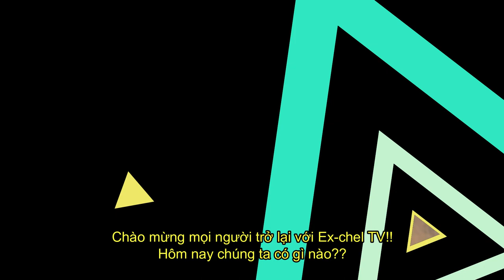KỲ LẠ PETS: Ex-chel TV| Triops: tôm nòng nọc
KỲ LẠ PETS: Ex-chel TV xin giới thiệu 1 người bạn hóa thạch sống đến từ kỷ Carbon muộn khoảng 300 triệu năm trước dành cho những ai đang có ước muốn sở hữu 1 vùng trời khủng long trong nhà nè!!
Chúc các bạn xem video vui vẻ!! Nếu thấy bổ ích đừng quên like, sub và share ủng hộ tụi mình nha!!